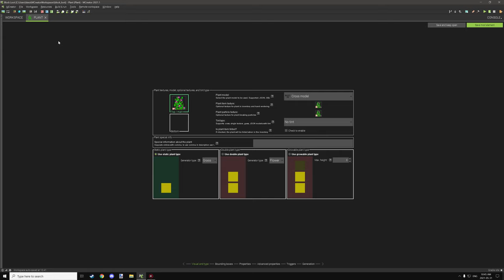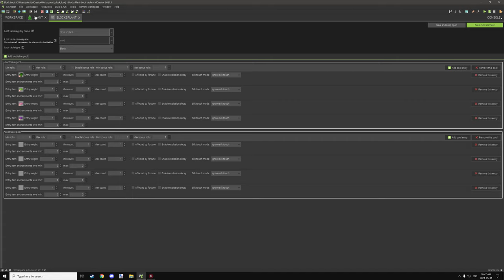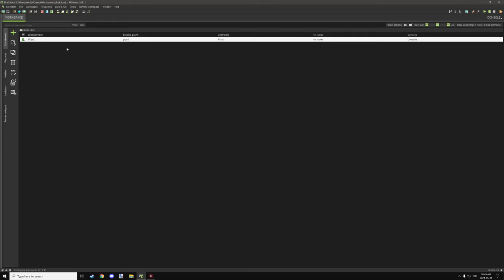MCreator 2021.1: Using Loot Tables for Blocks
In today's tutorial, I will be covering how to make blocks and plants in MCreator Use loot tables. This tutorial will hopefully explain how to easily make custom random drops quickly using loot tables for some of my viewers.

► SERIES
In this series, I create community suggestions from scratch using the MCreator program then make tutorials on how to set up the project for your own mods. Some projects are more complex than others but I aim to make them easy for everyone to follow along. These videos are also a collaboration with Pylo the development company that makes MCreator.